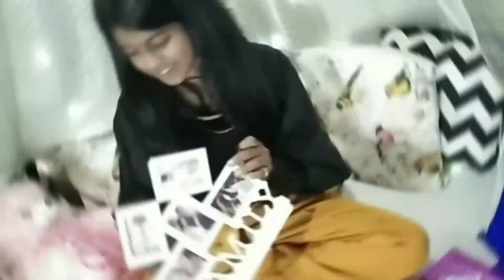हरकी पौड़ी गंगा आरती 🙏🙏/उत्तराखंड के सिद्धपीठ मन्दिरों के दर्शन और surprise birthday vlog,🎂🎂